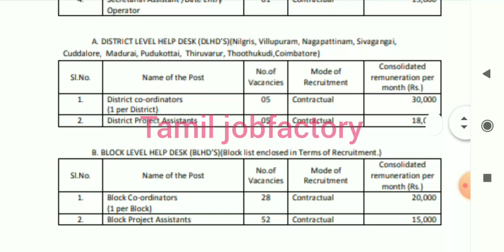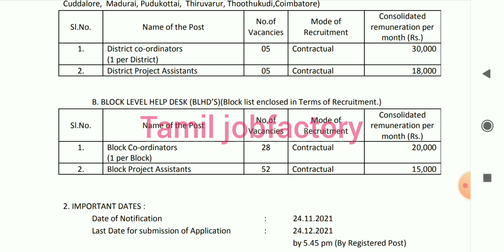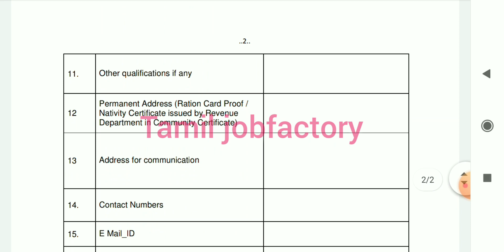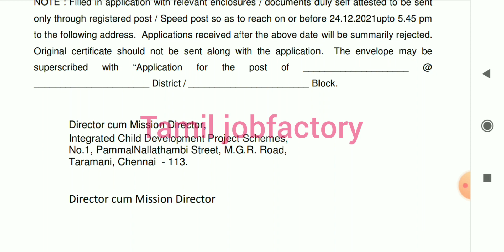அங்கன்வாடி வேலை வாய்ப்பு|Government jobs 2021 in tamil|Government jobs 2021 in tamilnadu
government jobs 2021 in Tamil Nadu| government jobs 2021 Tamil